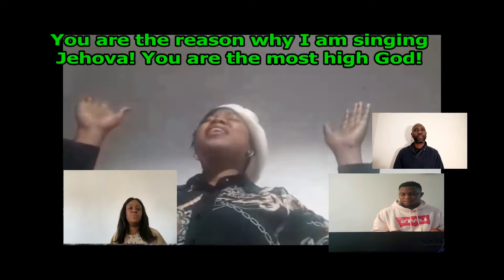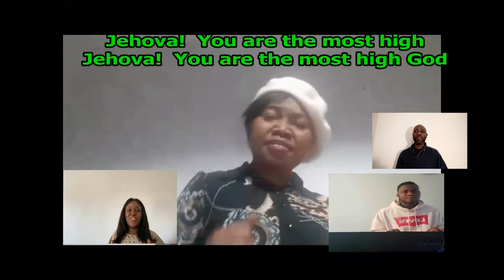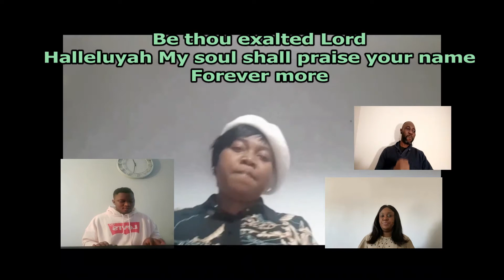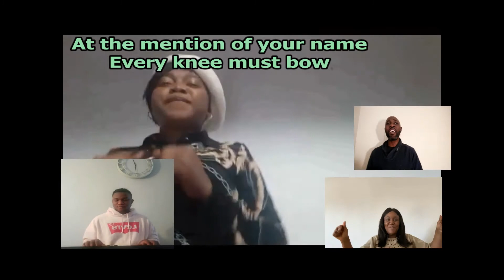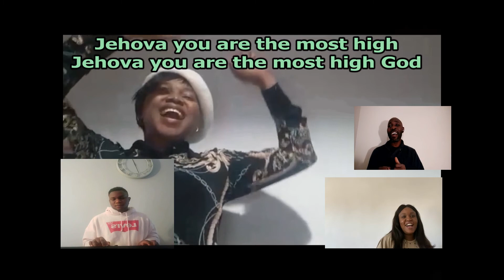RCCG (The Comforter Centre Montreal) Praise Worship - 28_02_21